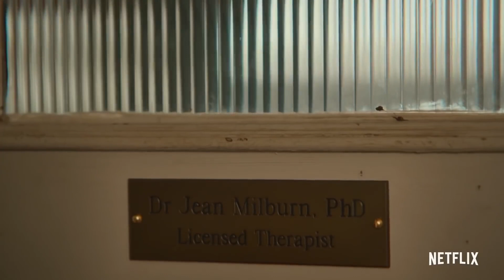Sex Education Depuis 2019 / 50 min / Comédie, Drame (Netflix)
Depuis 2019 / 50 min / Comédie, Drame
Créée par Laurie Nunn
Avec Asa Butterfield, Emma Mackey, Gillian Anderson
Nationalité Grande-Bretagne

La rebelle Maeve entraîne Otis, un ado vierge mais doté d'une mère sexologue, dans la création d'une cellule de thérapie sexuelle clandestine au sein de leur lycée...